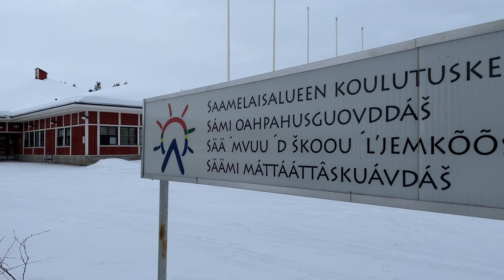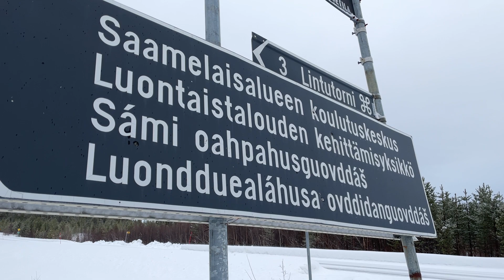Saamelaisalueen koulutuskeskus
Toimittaja Saara Rantasen tekemä insertti Saamelaisalueen koulutuskeskuksesta MTV3 Huomenta Suomi -lähetykseen yhteishaun alkamispäivänä 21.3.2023.